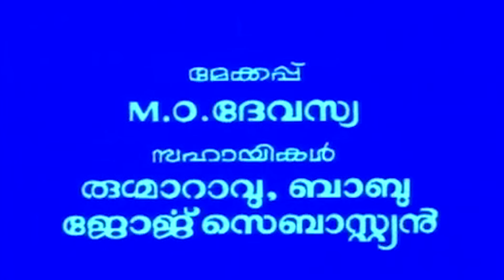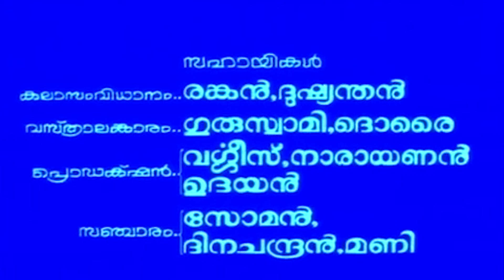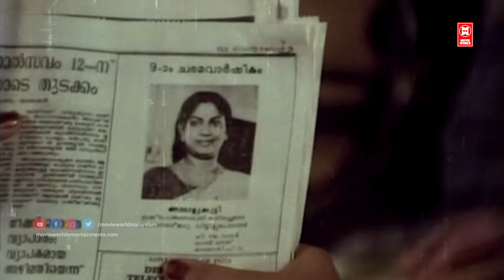Abhayam Thedi Malayalam Full Movie | Mohanlal | Shobhana | Thilakan | Malayalam Super Hit Movies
Abhayam Thedi
Screenplay by M. T. Vasudevan Nair
Starring Mohanlal
Shobhana
Sukumari
Thilakan

|| ANTI-PIRACY WARNING ||

*COPYRIGHT PROTECTED*